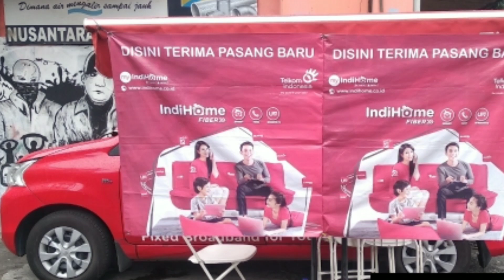Mancing liar di Kalijudan Surabaya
Melihat anak anak kecil sedang mancing liar dengan alat pancing sederhana dan apa adanya. Sungguh masa kecil adalah masa yang sangat menyenangkan dan tak terlupakan. Pasti kita pernah mengalami masa seperti itu. Yuk cekidot